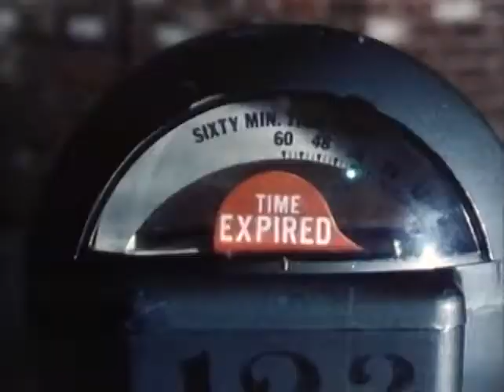Dr.Hook & The Medicine Show - Baby Makes Her Blue Jeans Talk